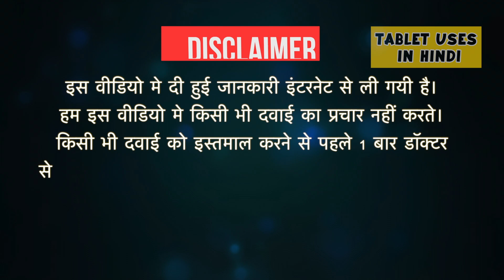Spasmindon Paediatric Drops Uses in Hindi | पेट में दर्द | Side Effects | Dose 💊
Spasmindon Paediatric Drops Uses in Hindi | Side Effects | Dosage